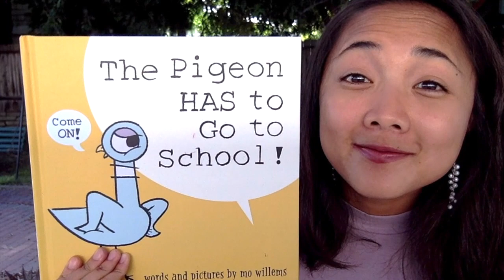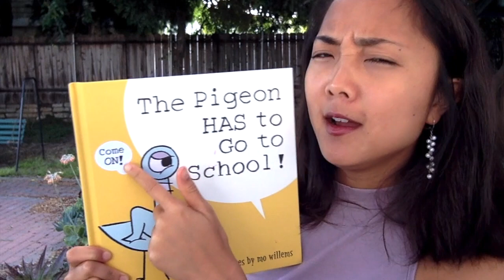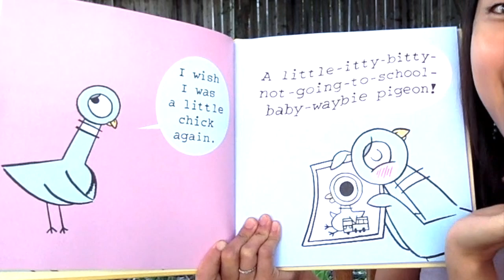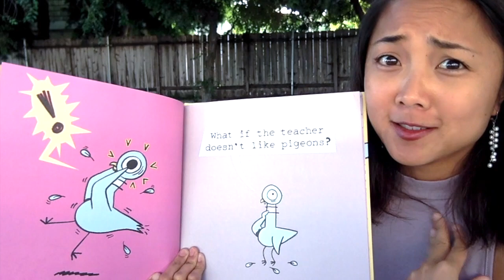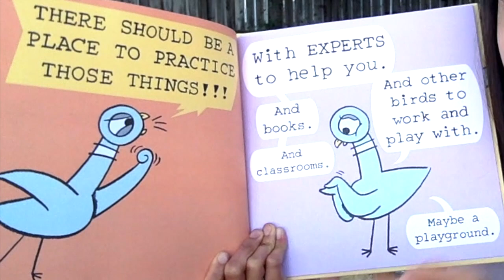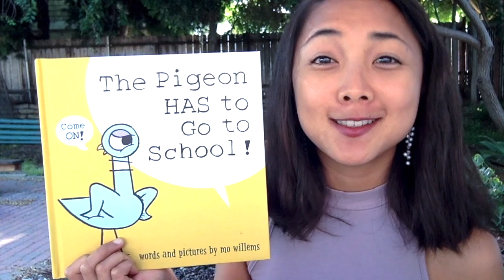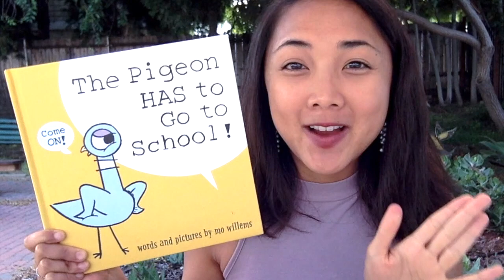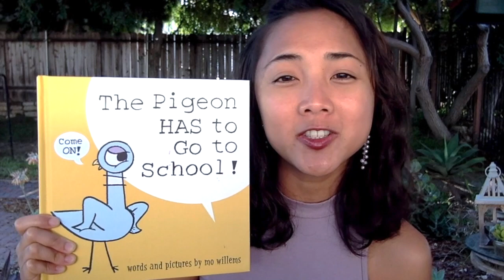The Pigeon HAS to Go to School by Mo Willems: An Interactive Read Aloud Book for Kids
To view all of the additional reading resources available for “The Pigeon HAS to Go to School ”: including a *Pigeon Pinwheel: Back-to-School & Feelings* activity inspired by the story, book review + synopsis, vocabulary list, and main themes list, click on the following

This is the video portion of the guide to a shared-reading read aloud of “The Pigeon HAS to Go to School ” from the MaiStoryBook Library Collection.